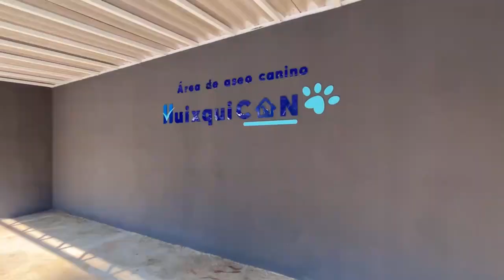Dará Estado de México trato humanitario a animales de compañía”; Gobernadora Delfina Gómez inaugura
“Dará Estado de México trato humanitario a animales de compañía”; Gobernadora Delfina Gómez inaugura el Centro de Atención y Protección Animal “HuixquiCan”

    Este espacio brindará servicios de salud a perros y gatos, asesorías técnicas a dueños y fomentará la adopción responsable.

    El Centro tiene la capacidad de albergar hasta 500 animales en una superficie de 2 mil 229 metros cuadrados.

HUIXQUILUCAN, Estado de México.- La Gobernadora del Estado de México, Delfina Gómez Álvarez inauguró el Centro de Atención y Protección Animal “HuixquiCan” con la finalidad de que los animales de compañía cuenten con un espacio donde sus derechos sean respetados y reciban una mejor vida.

El Centro de Atención y Protección Animal ubicado en el municipio de Huixquilucan contará con servicios de atención a la salud de animales de compañía, asesorías técnicas para los dueños, además de fomentar la adopción responsable de perros y gatos para que se desarrollen en un entorno de cariño y amor.

“La inauguración de este Centro de Atención y Protección Animal ‘HixquiCan’ es un espacio que aspiramos se pueda crear a nivel estatal, en todos los municipios, porque yo creo que nuestros animalitos lo merecen.

“Que haya una atención veterinaria, un albergue donde se produzca un entorno de cariño, de atención, pero también de prevención a través de un programa de esterilización. También que exista la promoción a la adopción de perritos y gatitos, y que se sienten las bases de un Estado de México con mayor bienestar animal”, destacó.

La Mandataria estatal señaló que durante su administración se impulsarán campañas de esterilización y vacunación para los animales de compañía, y se llevarán a cabo acciones que favorezcan el trato ético a las pequeñas especies.

“Lo que nosotros pretendemos hacer como gobierno estatal es precisamente tres acciones: la primera, frenar la proliferación de perros y gatos en situación de calle; la segunda, disminuir las enfermedades zoonóticas entre los humanos; así como promover la adopción responsable de animalitos de compañía rescatados”, indicó.

Asimismo, reconoció la labor que llevan a cabo las organizaciones y voluntarios de las distintas sociedades protectoras de animales, sin embargo, recalcó que es responsabilidad de los gobiernos llevar a cabo prácticas de atención a éstos, a fin de tener una sociedad basada en respeto, que trabaje en equipo por el bien de todos.

En este sentido, recordó que la biodiversidad el Estado de México es amplia, lo cual, hace que la administración estatal tenga un compromiso para preservar y cultivar una red que le permita mejorar el bienestar de la fauna de la entidad.

Por su parte, Romina Contreras Carrasco, Presidenta Municipal de Huixquilucan, detalló que el objetivo del Centro de Atención y Protección Animal “HuixquiCan” es que los perros rescatados tengan una nueva oportunidad de vida, por lo que también celebró las acciones emprendidas por la Gobernadora del Estado de México, Delfina Gómez Álvarez, para dar protección a los animales vulnerables.

“HuixquiCan” cuenta con una superficie de 2 mil 229 metros cuadrados en donde fueron instalados dormitorios segmentados y un área de recreación divididas en cuatro patios; en una primera etapa tiene la capacidad de darle un hogar a 500 perros.

Además, cuenta con quirófano, áreas de cuidados infecciosos e intensivos, recuperación y entrega de caninos, dos consultorios, recepción, sala de espera y oficinas; indicó que es un espacio amigable con el medio ambiente ya que se recolectará agua de lluvia y hará uso de energía a través de paneles solares.

Al evento asistieron, Juan Carlos González Romero, Secretario de Bienestar del Estado de México; Enrique Vargas del Villar y Luis Narciso Fierro Siman, Diputados locales de la LXI Legislatura del Estado de México; Crisóforo de Jesús Gutiérrez Nava, Director General de Desarrollo Agropecuario y Forestal de Huixquilucan; y Marcos Salame, Presidente del Consejo de Administración de Grupo Bosque Real, además de integrantes de sociedades protectoras de animales.